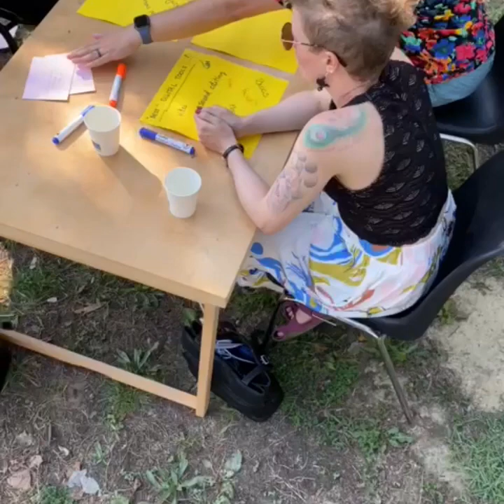Video essay - last meeting in Venice